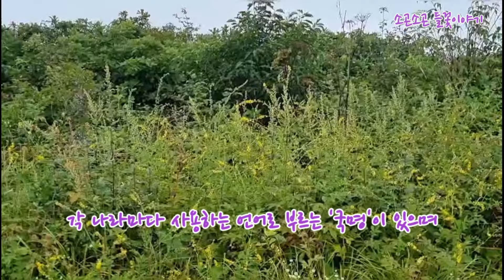고려엉겅퀴 Gondre, Korean thistle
분류 : 쌍떡잎식물 국화과 엉겅퀴속(Cirsium)
생활형 : 여러해살이 풀
다른이름 : 곤드레(나물)
생약명 : 대계(大薊):엉겅퀴 뿌리
한약명 :
꽃피는 시기 : 7~10월
결실기 : 11월
꽃색깔 : 자주색
꽃말 : 근엄, 독립, 건드리지 마세요
기타 :  한국특산식물
원산지 : 한국
자생지 : 한국
분포지리 :  한국 일본 중국 지중해 등
분포지역(서식지) : 산지의 기슭이나 골짜기, 들
크기(길이) : 약 1m
학명 : Cirsium setidens (Dunn) Nakai